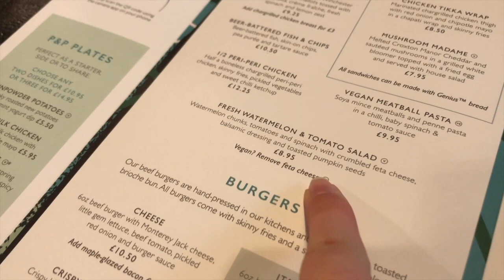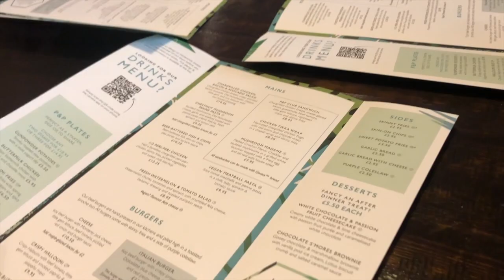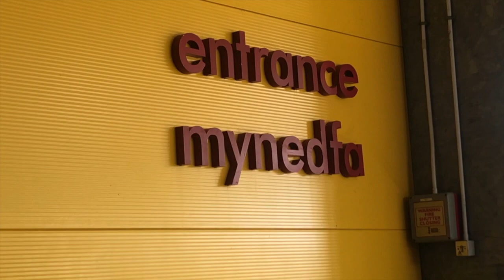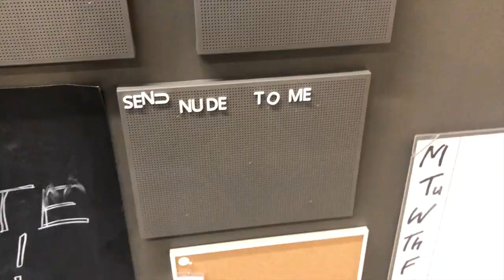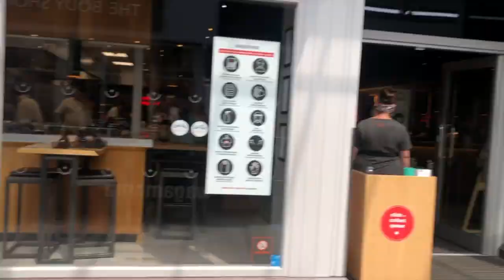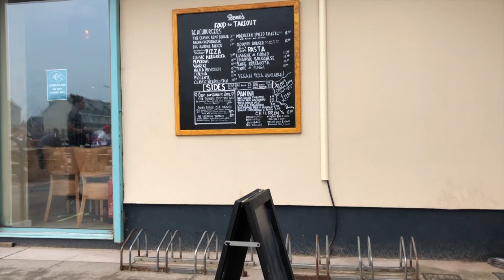IKEA SHOPPING & BEACH DAYS!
Hey guys!!
So this is by far the longer half of my trip to Wales! So excited to share it with you, including some clothes shopping, Ikea shopping, a beach day, Wagamama, and puppy and baby cuddles! SO if that's not enough excitement for you then I don't know what is haha!
Em xxx